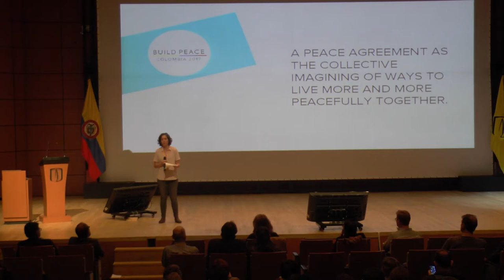Opening Remarks: Helena Puig Larrauri, Managing Director, Build Up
Build Peace 2017 opening remarks by Helena Puig Larrauri, Managing Director, Build Up